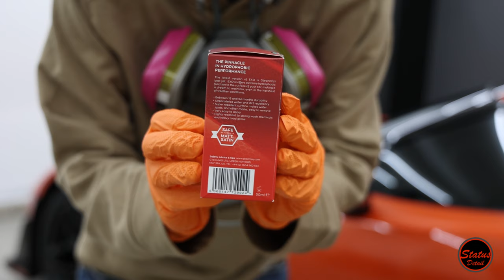ZR1 Corvette 10 Step DIY Pre Storage Detail | Masterclass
This in depth Masterclass teaches you everything needed to do a winter storage detail. This also works as an in depth annual detail guide or a general pre storage guide if you don't experience a traditional winter.

The car in todays video is a ZR1 Corvette finished in Sebring Orange!

00:00 Intro
01:07 Wheel and Tire Cleaning
05:31 Foaming the Car
06:49 Drying
11:08 Interior Cleaning
29:42 Ceramic Coating Install
37:25 Tire Dressing
41:41 Ending

STATUS DETAIL APPROVED CAR CARE PRODUCTS!